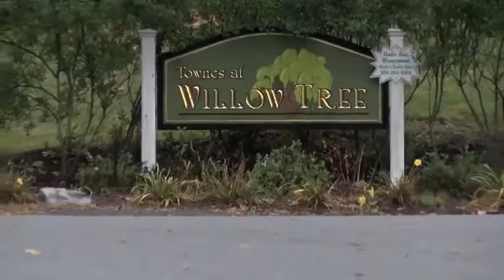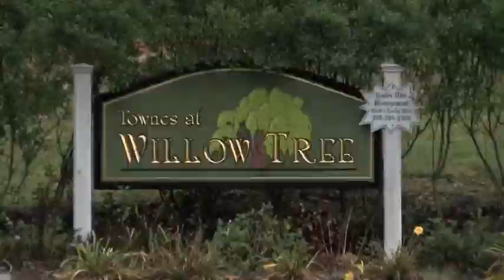Murder trial begins in Berkeley County for shooting death of a 22 Year old Woman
MARTINSBURG, W.Va. - A Berkeley County murder case that dates back three years went to trial on Wednesday.

Nassthasia Powell, aka Nassthasia Van Camp, was charged with one count of first-degree murder in the shooting death of a 22-year old woman.

Two families changed forever.

"It's been three years, and we've been looking forward to this for so long,” said victim’s mother, Andrea Blacker.

Police said around 3:30 in the morning on June 28, 2014, 22-year old Taylor Hawkridge was shot in front of her home after getting back from work.

They said she was living in a townhome in the Townes at Willow Tree in Martinsburg.

"I went from being a mother to not being a mother, and I can't even describe how that feels everyday,” said Blacker.

During opening statements on Wednesday, prosecutors told the jury that testimonies and evidence would prove that Hawkridge was "ambushed," and Van Camp "actively participated" in the murder.

They said they would be able to prove falsities in Van Camp's statements to police by hearing from witnesses and viewing surveillance footage from the night of the murder.

The defense, on the other hand, told the 12 jurors that they would prove at least two people were involved, and Van Camp was an "unwilling participant."

After opening statements, the jury was able to start hearing from witnesses, see surveillance footage and hear Van Camp's interview with police.

"You hear these stories all the time, but until you live it, it's hard to describe,” said the victim’s step-father, Joe Blacker.

After an investigation, West Virginia State Police said they found two used shell casings on the property.